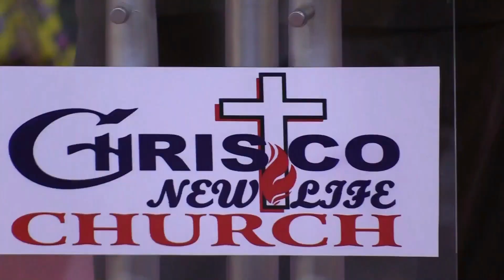Guarding The Position At The Gate - Part 5